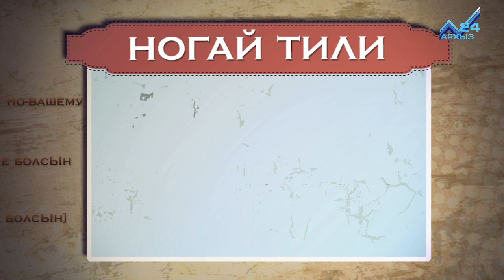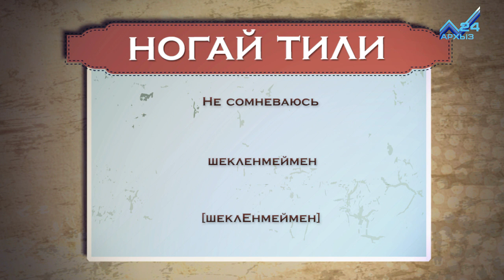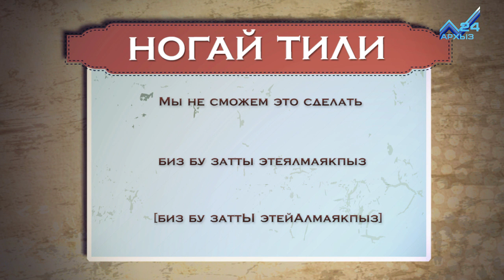Разговорник (ногайский язык) (24.10.2016)